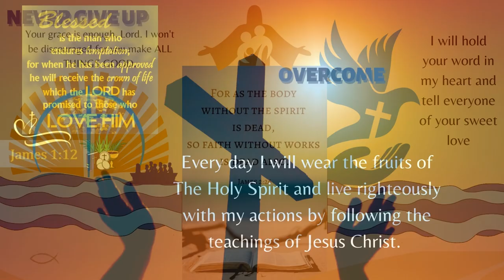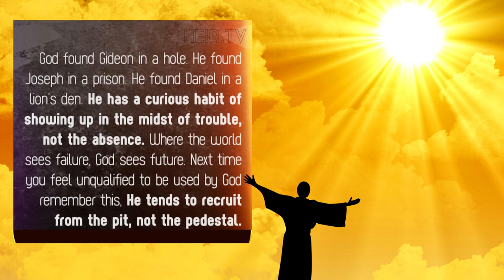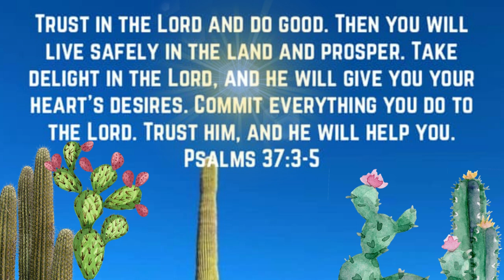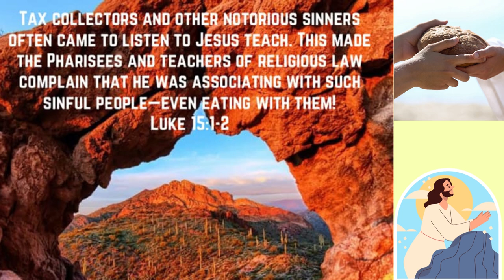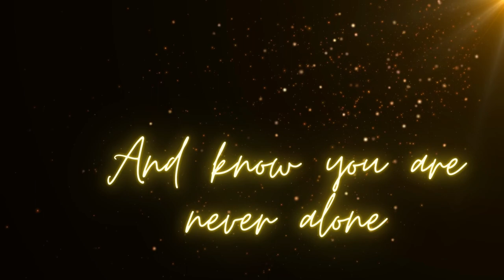📢 because it's almost too late...jefeelit Sunday free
god works in the weirdest ways and yet we still egnore that voice till - blank. (jail)/(death)/or (from/now/on). amen!!!💯📢🏆❤️